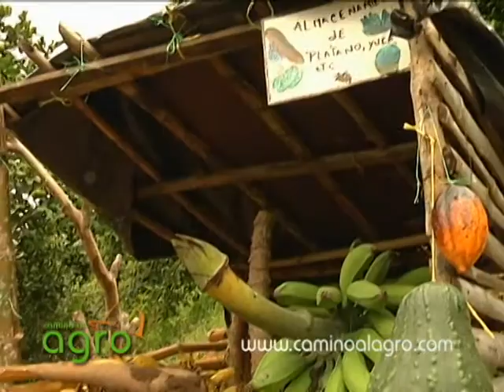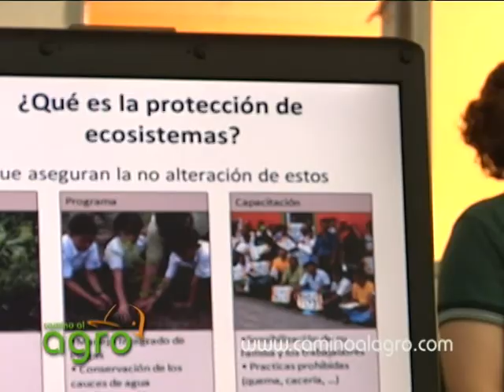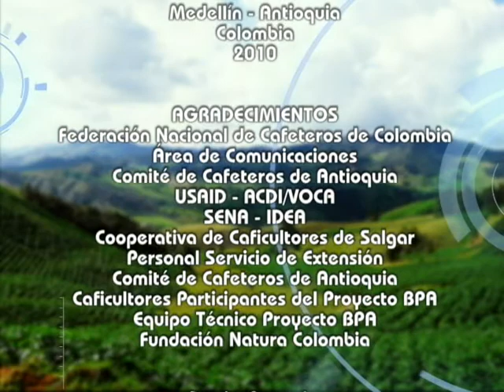BUENAS PRÁCTICA AGRICOLAS (PARTE DOS)